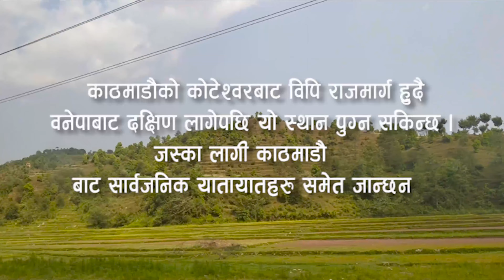के छ पनौतीको महत्व ?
एक ऐतिहासिक तथा धार्मिक तथा पर्यटकिय महत्वले भरिपुर्ण शहर जस्को दुवै तर्फ रोसि खोला तथा तीन मुख्य मन्दिर रहेका छन